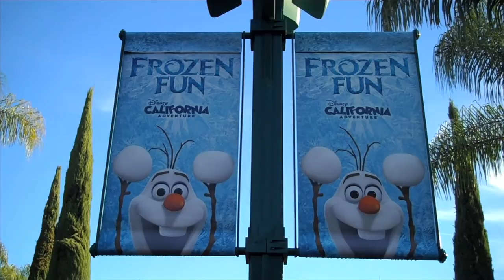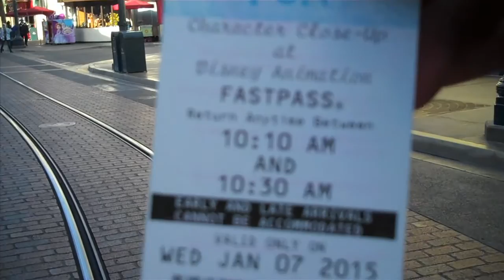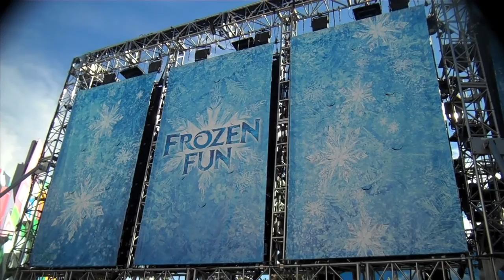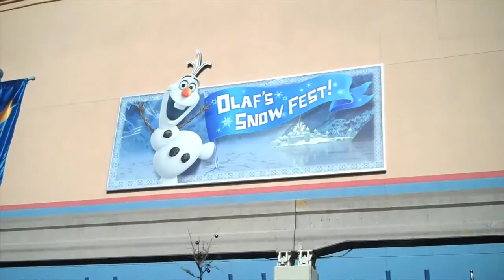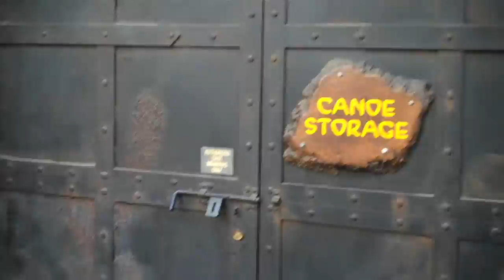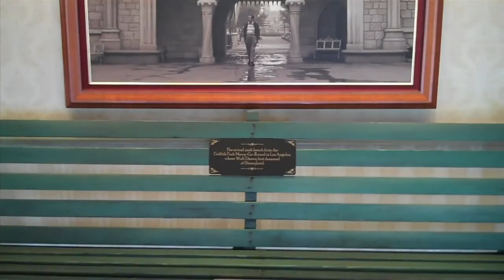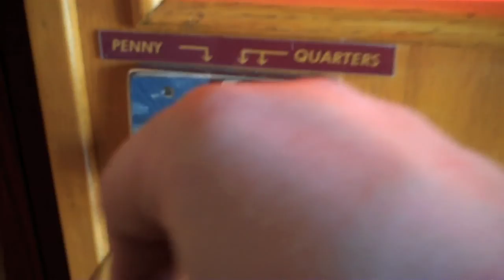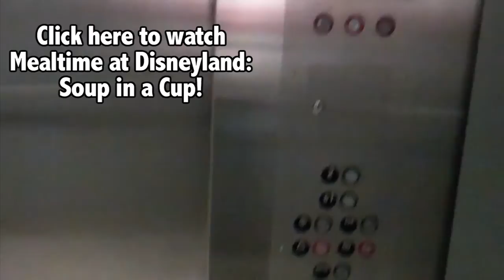Disneyland Vlog #27- Late Vlog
Welcome to Disneyland Vlog #27. This is a late vlog (it was suppose to have been uploaded in January). We check out Frozen Fun, Paradise Pier, and Disneyland. Enjoy!

Shaun Allen Films is not associated with the Disneyland Resort.

Follow the official Shaun Allen Films: THE DISNEYLAND VIDEOS SERIES Twitter and Facebook page.